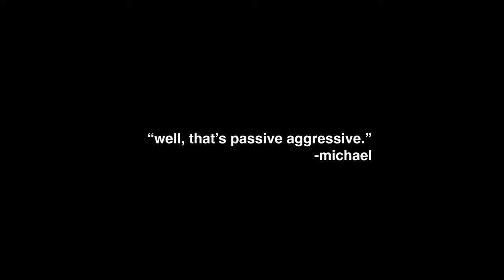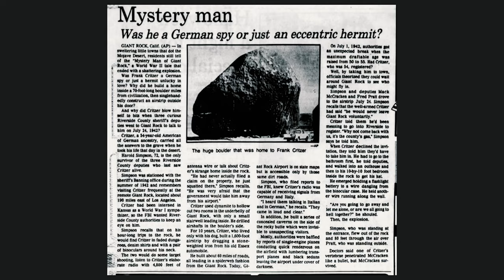what actually happened in California...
In my ~travel vlog~ era! Okay, for Michael's 30th birthday (my husband!), he wanted to run a marathon in less than 3 hours. So, we flew to Los Angeles, California. We stayed with some good friends (who were also marathoning!). I watched him run the LA marathon & then we roadtripped to a hot spring desert resort between Palm Springs and Joshua Tree to relax.

🫶🏼 Outline:
0:00-2:29 The Running Backstory (NYC Marathon)
2:30-3:05 Brooklyn & Baltimore Marathons + Sub-3 Hours
3:06-3:38 Jet Blue Mint Travel Hack
3:39-4:03 Equinox
4:04-5:15 Preparing for the LA Marathon
5:16-7:43 Running The Marathon
7:44-7:45 Driving from LA to Palm Springs
7:55-9:26 Hot Springs Resort Background
9:27-9:52 Joshua Tree + Pioneer Town
9:53-11:38 Giant Rock UFO Story
11:39-12:33 Next Trip??

→👩🏼‍💻 The Career Workshop Intensive (a career course taught by me!)

 ❌ I DO NOT and will NEVER ask you to invest in crypto (or anything)
✅ I DO give free feedback on resumes on my bi-weekly IG and TikTok Lives.

ABOUT ERIN

Erin McGoff is a multi-hyphenated media professional who has built a career as an award-winning documentary filmmaker & viral content creator. McGoff is passionate about making the world a better place through storytelling + democratizing access to quality career advice.

In 2021, her career advice went viral when she shared her original template for the dreaded job interview question, "Tell Me About Yourself." Since then, Erin has founded her own production company, Grey Films, and continues to grow AdviceWithErin. McGoff credits her success to her ability to research, passion for education, and personal experience as someone on both sides of hiring.

Upon graduating from film school, Erin received a fellowship from the Pulitzer Center to support her debut feature documentary about Laos, THIS LITTLE LAND OF MINES,  which went on to receive festival accolades and international distribution. McGoff has also completed three short documentaries, SOUTHERN SUSTAINABILITY (2018), NEW YORK IS SILENT (Pulitzer Center, 2020), and DARROUZETT, TX (PBS, 2020). McGoff has worked with a variety of brands including Google, Microsoft, Meta, National Geographic, Intel, Walmart, ZipRecruiter, Capital One, Hilton, etc. You can view Erin's work at erinmcgoff.com

Today, she has 5m+ followers and continues to work to democratize access to quality career advice.